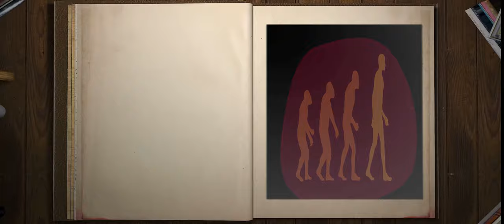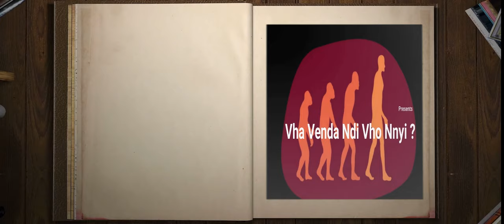The origin of Vhavenda Tribe Episode 2 : Vhavenda ndi Vhonnyi?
This is the episode 2 of our first episode of the origin of Vha Vend Tribe : Vha venda ndi vho nnyi . To watch the first episode here is the